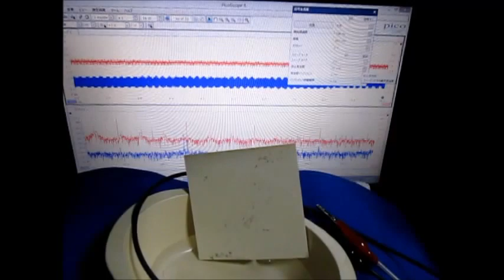超音波発振計測解析システム（超音波テスター）ultrasonic-labo